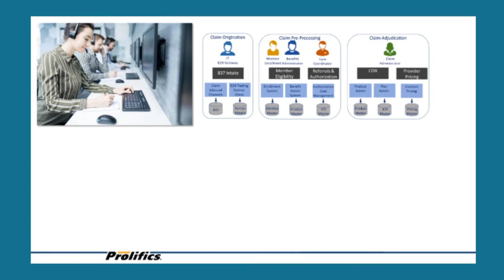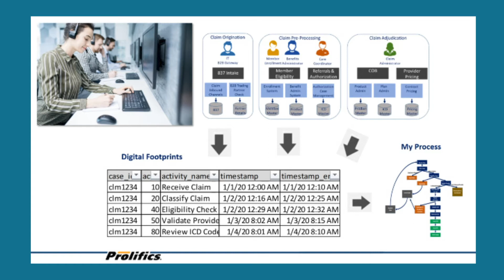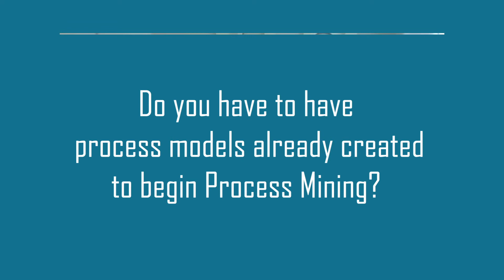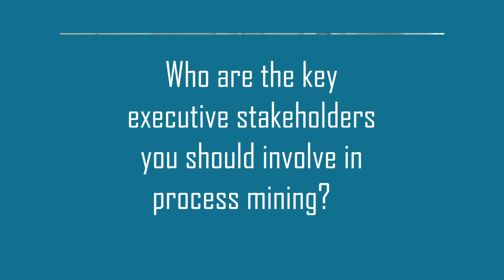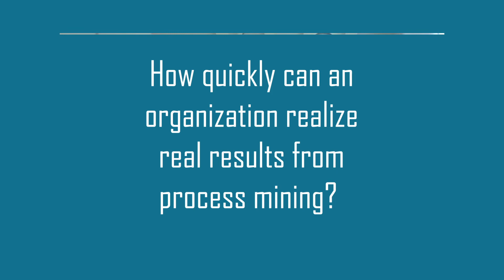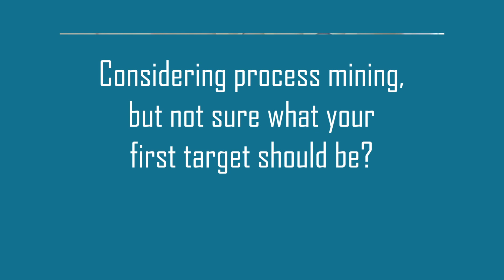Process Mining - Digging Into the Process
Process Mining is a term circulating across industries and with good reason. It has the power to impact all areas of your business and getting started is a lot easier than you probably think. Don't miss this overview with our digital technology experts as they reveal what process mining really is and how it can define your business objectives and tactics for success.